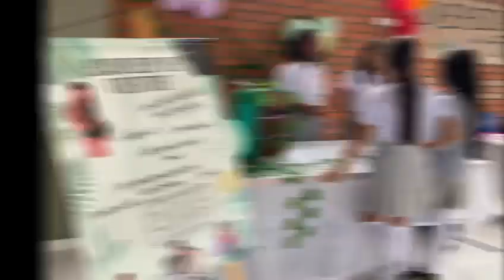V FERIA DE LA SEXUALIDAD